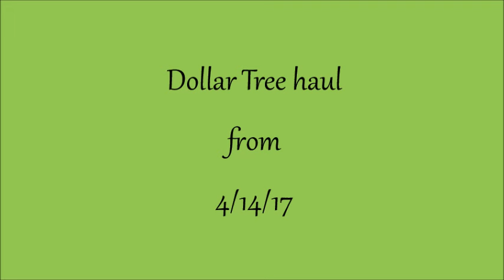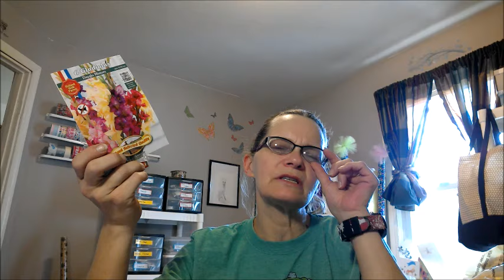Dollar Tree Haul from 4/14/17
or at:
Lisa Goodrich. p.o.box 295. Clinton, Mo. 64735